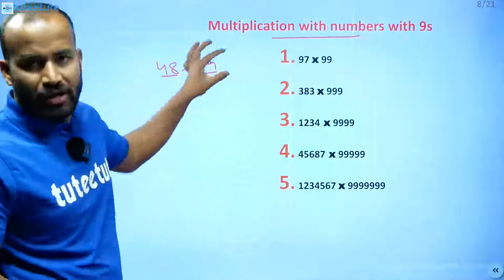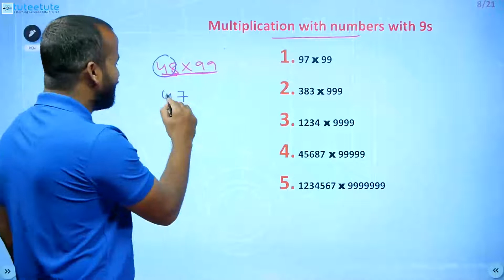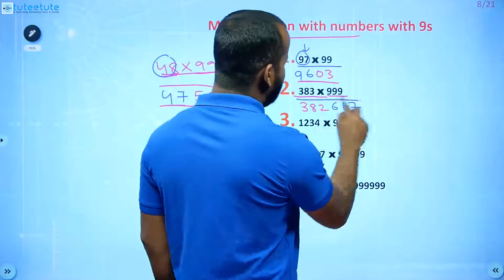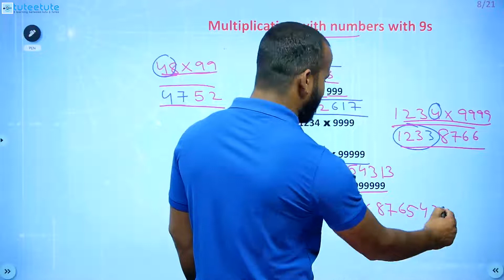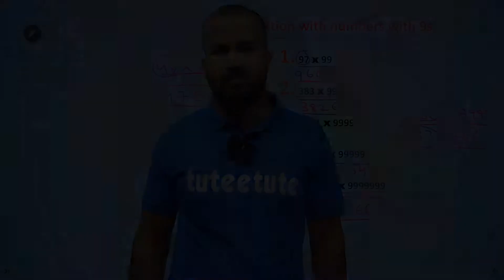Multiplication of Numbers With 9's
For Full course contact
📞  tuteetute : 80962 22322